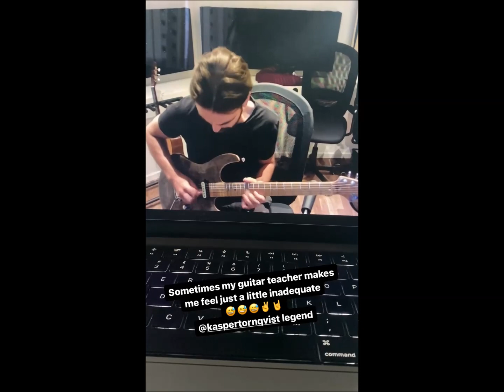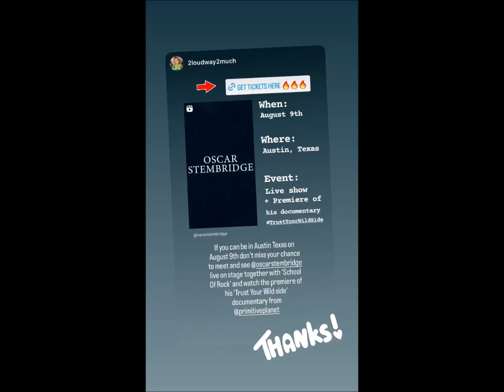Oscar Stembridge: Rain, Guitar Lessons & Big News (June 30, 2023).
9 Instagram 'Stories' clips by oscarstembridge and oscarstembridge.music assembled by Movie Maker.
Please also comment there on his daily 'Shorts'!